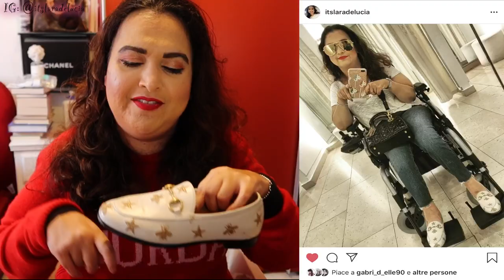❤️MY FAVORITE LUXURY ITEMS! feat. LOUIS VUITTON GUCCI GIVENCHY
Let's be friends on instagram: @itlaradelucia

Desclaimer: I buy my own stuff. All opinions are my own.